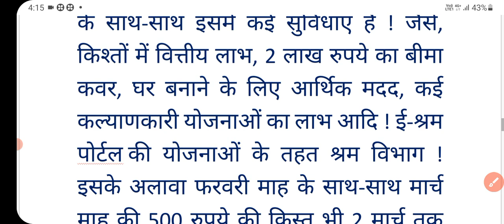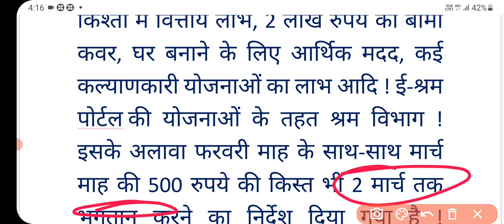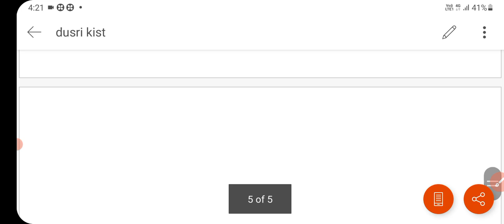ई श्रम कार्ड वालों को मिलेंगे 2 लाख रुपये | E-shram card | eshram card ke fayde | shramik card